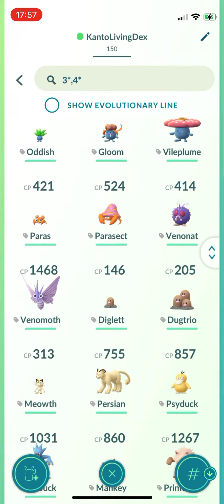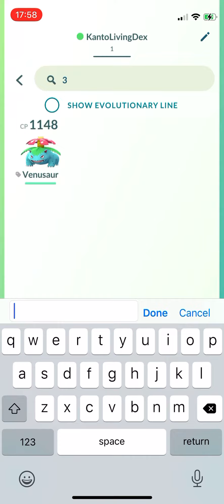Pokémon GO 3+* Living Kanto Dex (Except Mew)